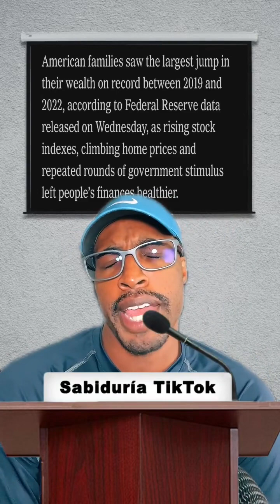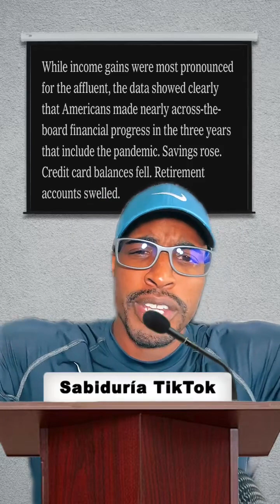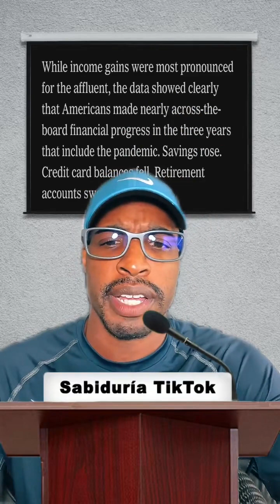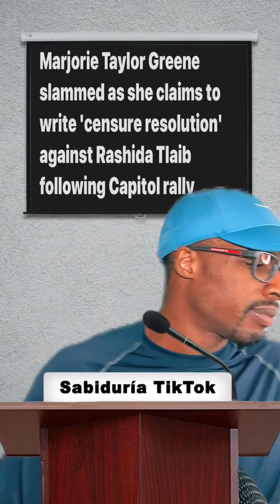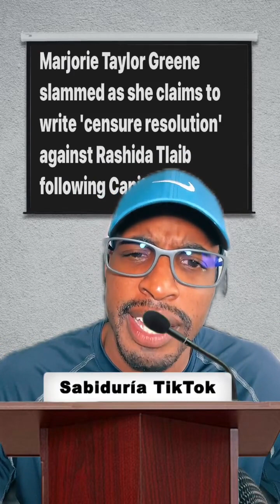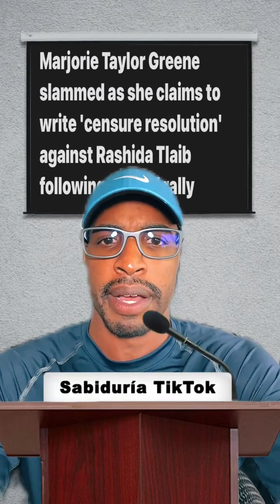Sidney Powell, one of Donald Trump's co-defendants in Georgia election conspiracy case pleads guilty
A second co-defendant with Donald Trump in the Georgia election conspiracy case, Sidney Powell, pleaded guilty Thursday to a half-dozen misdemeanors dealing with a conspiracy to interfere in the 2020 election.